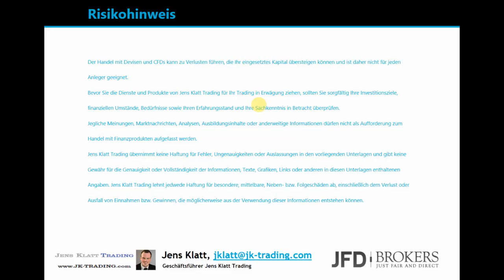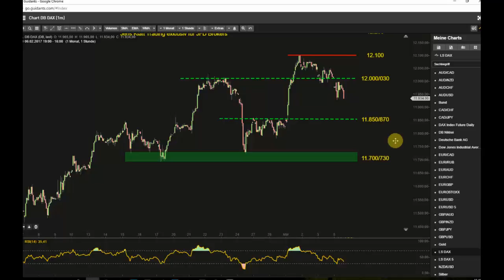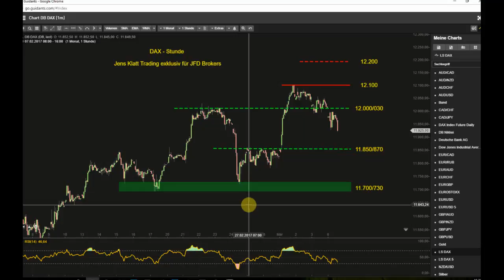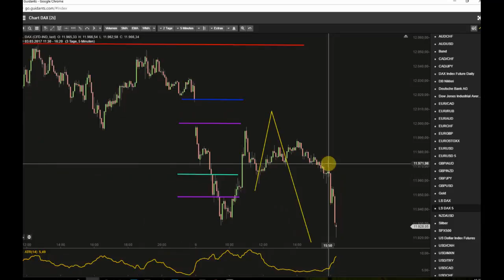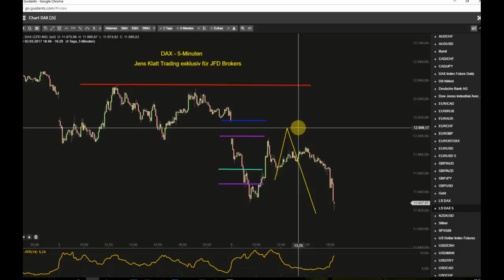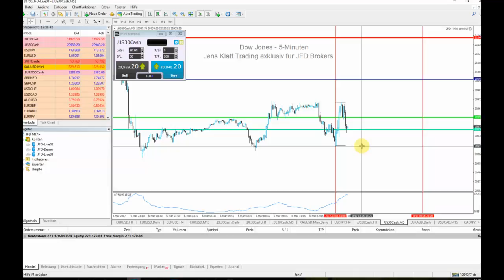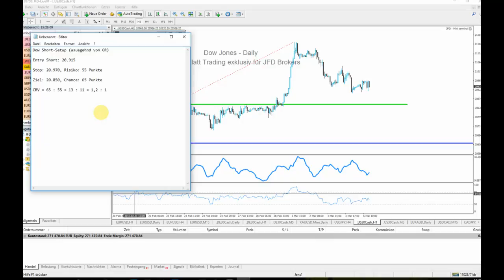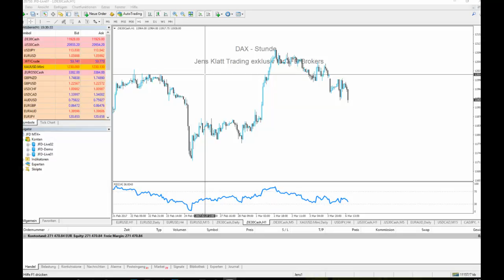Dow unter 21.000 - geht den Bullen die Puste aus?